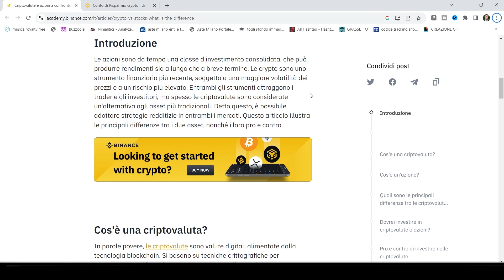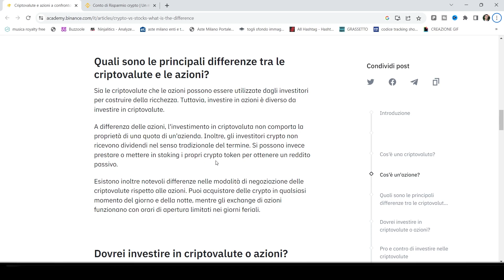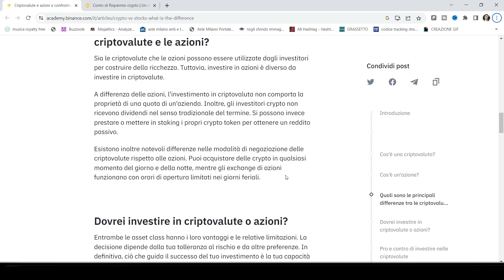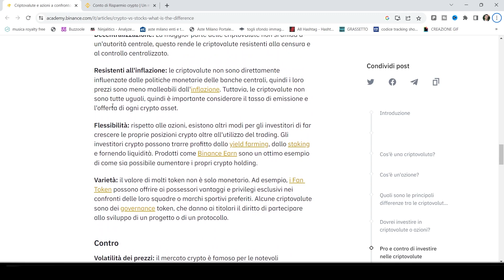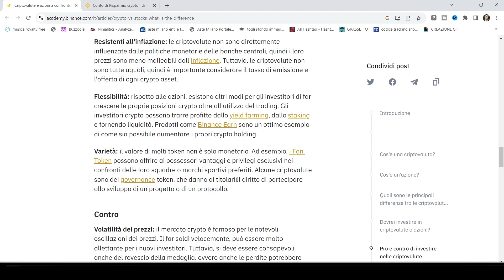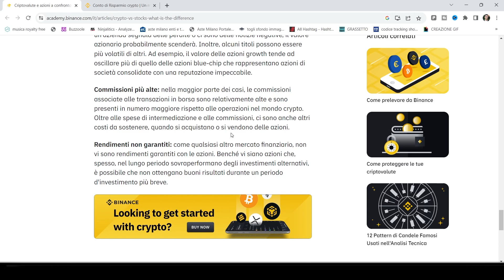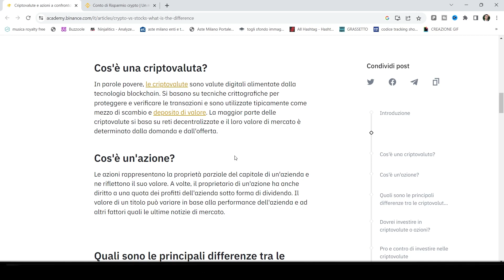Perchè INVESTIRE in CRYPTO è meglio di investire in AZIONI?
Crypto NFT italia è il tuo canale di riferimento su cripto, criptovalute ed altcoin.

Se vuoi investire in crypto con le migliori criptovalute allora segui le nostre notizie crypto e gli aggiornamenti in tempo reale sulle principali criptovalute come: bitcoin (btc), Ethereum (eth), cro di crypto.com, shiba inu, dogecoin, polkadot, xrp, cardano, solana, USDT, USDC, terra luna classic ed altre crypto emergenti.

Se ti interessa il trading di criptovalute troverai i migliori exchange come binance e coinbase ed altre piattaforme che ti permetteranno di fare soldi e guadagnare con le cryptovalute, con i bonus in cryptovalute e con gli investimenti in criptomonete.